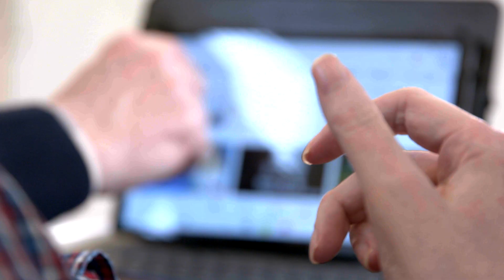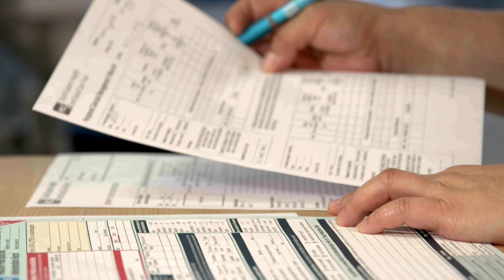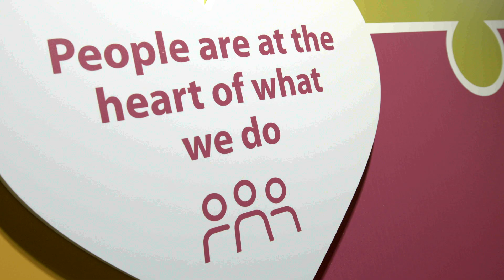Nursing and Midwifery Recruitment Video | Full Version